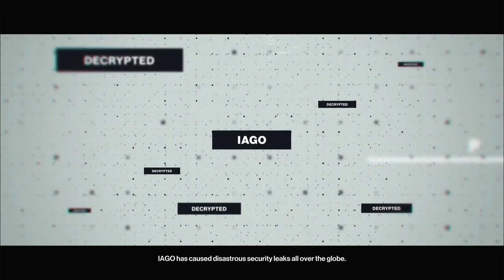HITMAN part 2